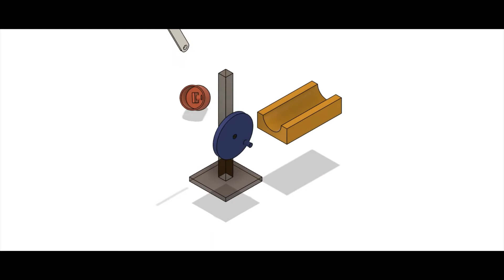single cylinder engine+animation-fusion 360